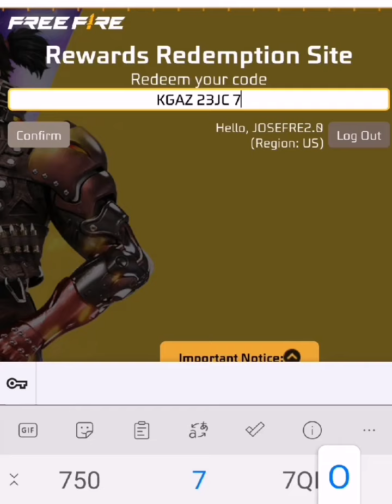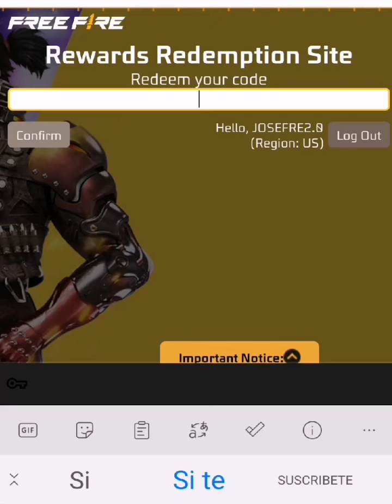🎁 NUEVOS 6 CÓDIGOS PARA FREE FIRE HOY 14 DE AGOSTO 2022 CÓDIGOS GLOBALES DE FREE FIRE😱